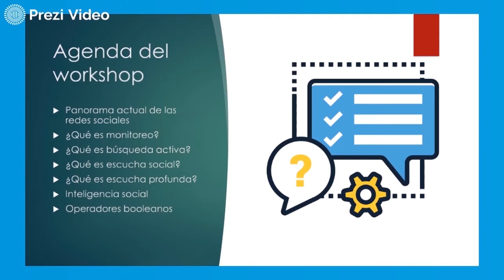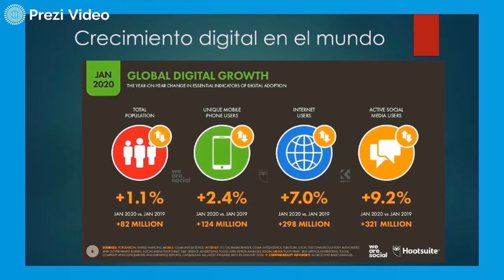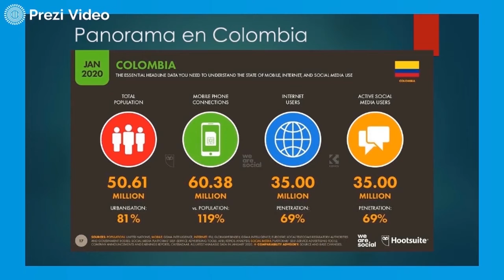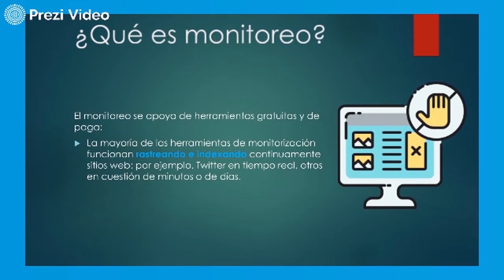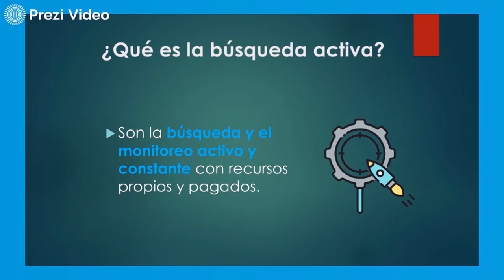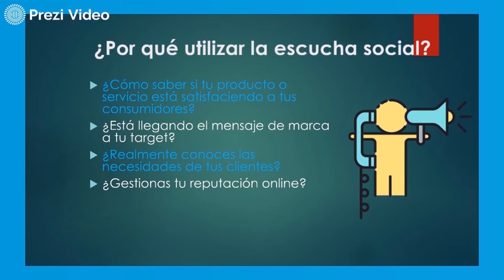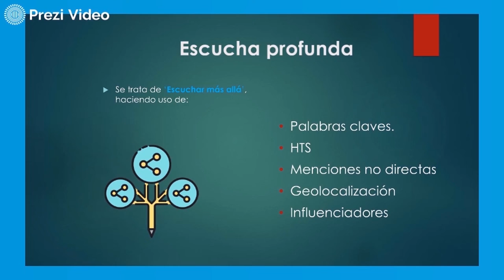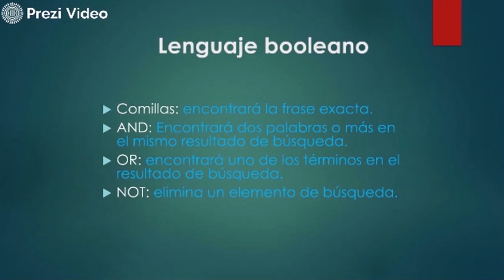Wokshop : Maestria en Comunicacion Transmedia